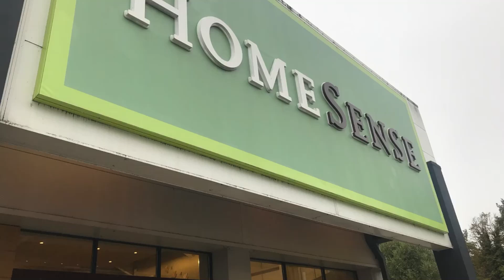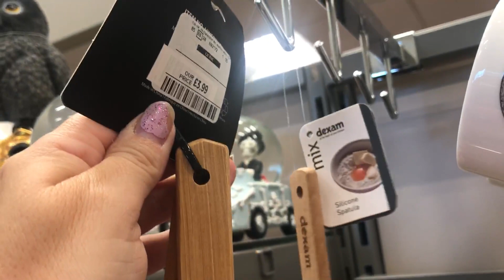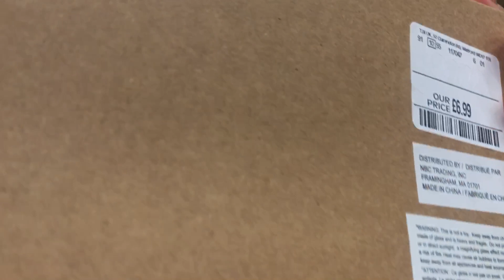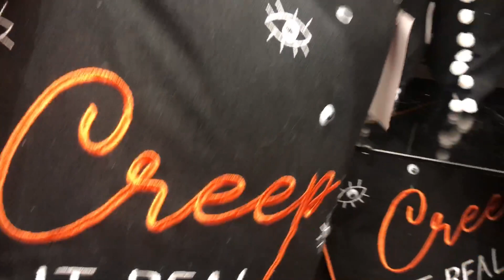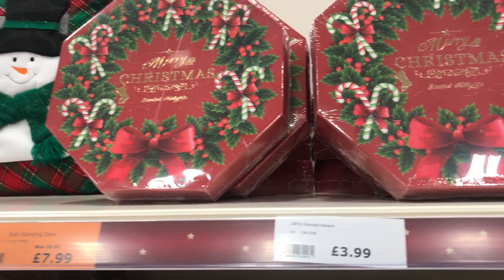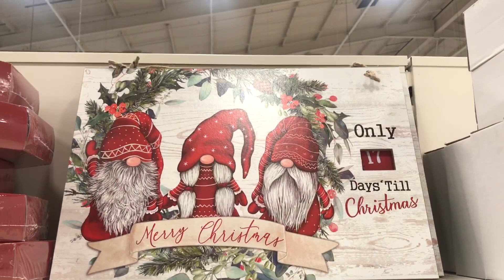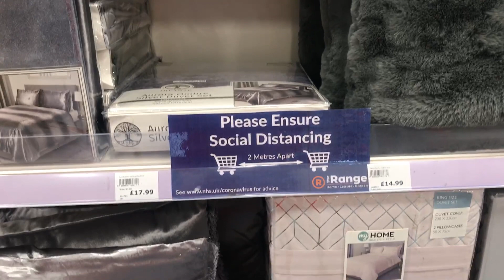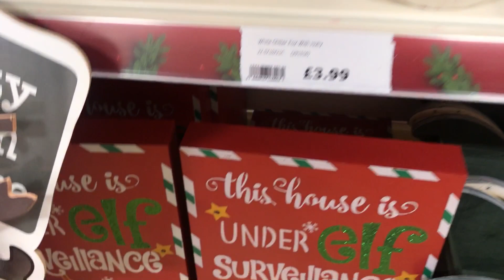HomeSense & The Range Shop With Me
HomeSense and The Range. Sharing what Halloween items I could find and yes SORRY Christmas.